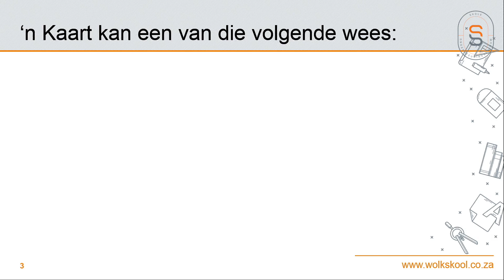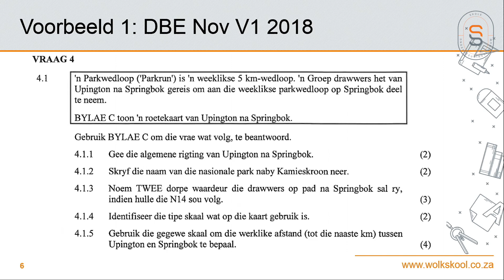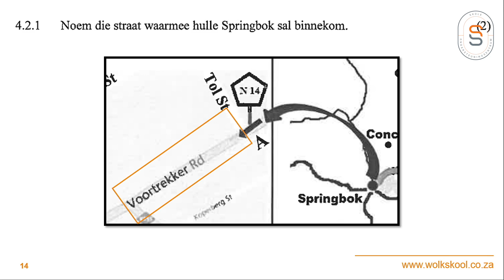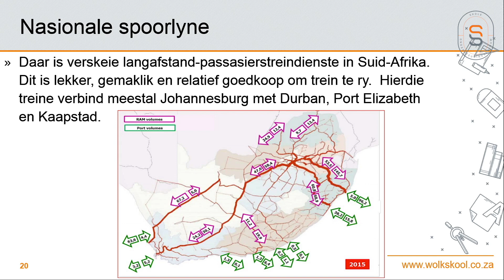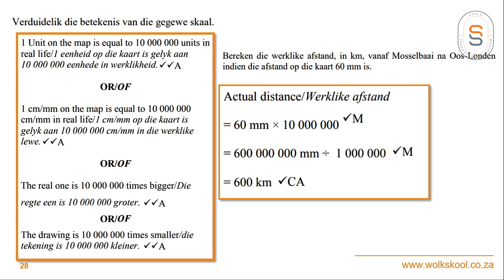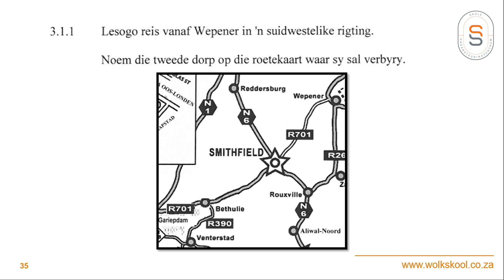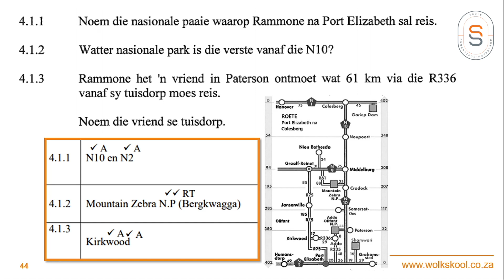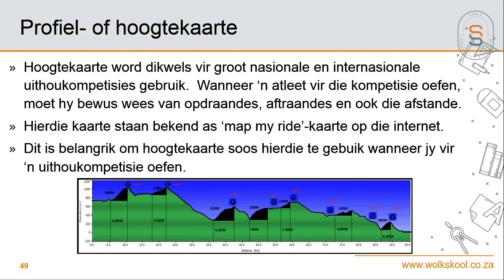Wiskundige Geletterdheid - Kaartwerk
Wolkskool regstreeks. Wiskundige Geletterdheid - Kaartwerk